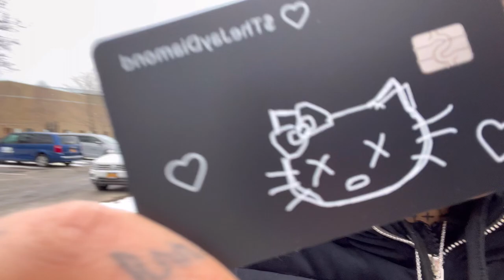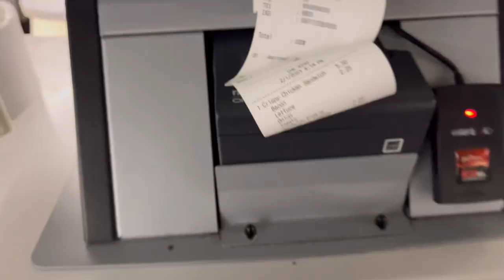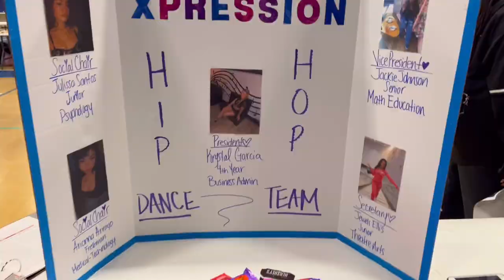VLOG | **the most stressful day** 🤦🏽‍♀️ + dance performance + grwm + errands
hi babiesss ♡

more college content ?? 💕